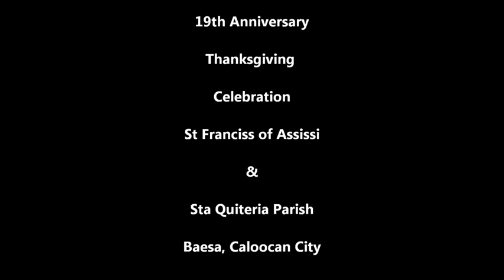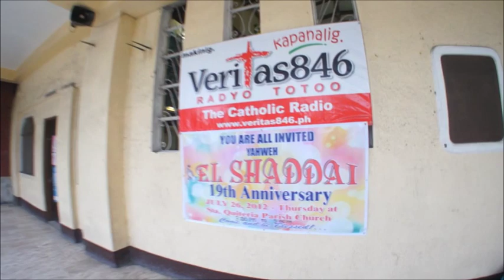WALA NG KABA with Lyrics/ tandaanmoito/ Gerry Eloma Channel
CHURCH SERVICE, MUSIC, SINGING, CHORUS, WORSHIP. GOSPEL PRAISE